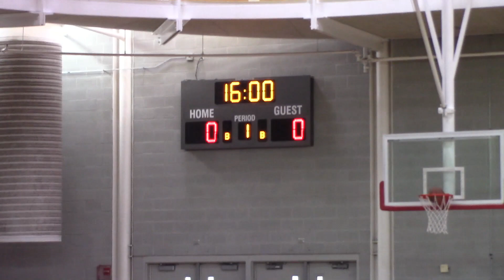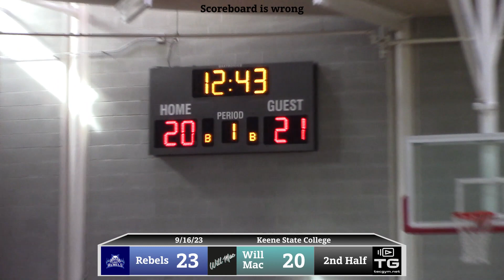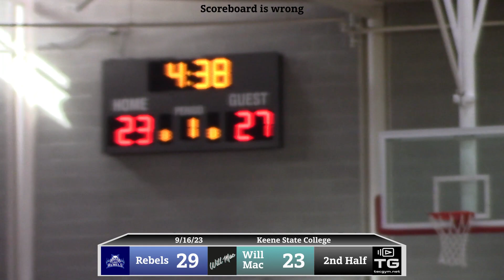Will Mac vs Lady Rebels 9.16.23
For best viewing quality, make sure your YouTube settings are tuned for highest resolution.

Keene State Tourney 9/16/23

Appreciation to all the Players, Coaches, Officials and Crew.
Videography by Will Simoneau.  Thanks again to SAPA TV and FACT TV for equipment loans.

TecGym is a nonprofit charitable organization funded by your generosity.

Chapters:

0:00 Intro